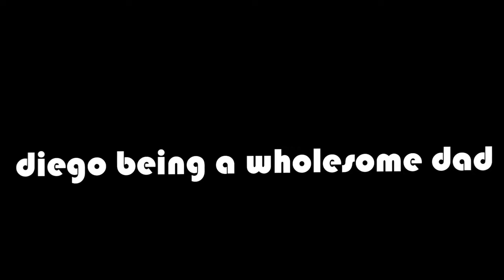Diego being a wholesome father in season 3.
Diego would make a pretty chaotic father but a lovable one. He is kinda a kid himself so this touch in his character arc might give something bigger in season 4. I loved this diego and stan chemistry. Also klaus and Reginald had some good chemistry too. Working on that !

these videos are created to form new storyline with the purpose of adding comedic meaning thorugh sound effects, visual effects and text commentary.

If you have any video ideas and Suggestions on how to improve content , please feel free to let me know in comment section.
Your comments are highly valuable.